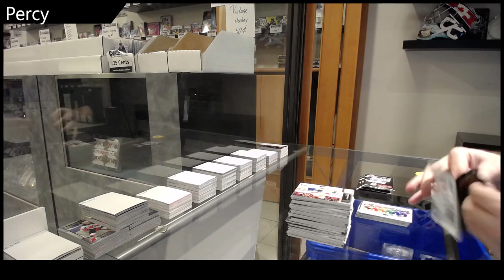Percy's 21-22 Upper Deck Series 1 Hockey Box Break